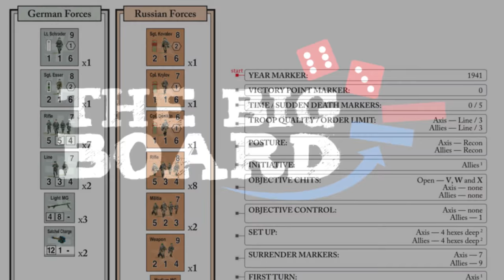Barbarossa Unleashed Combat Commander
Vassal Play through of Scn 10 from the Tourney pack. This ended up being a 5 hour marathon. Beverages may have been consumed.
Music in background. No commentary.

Round 1 of the AAC tournament.